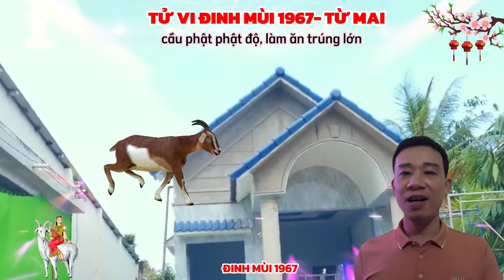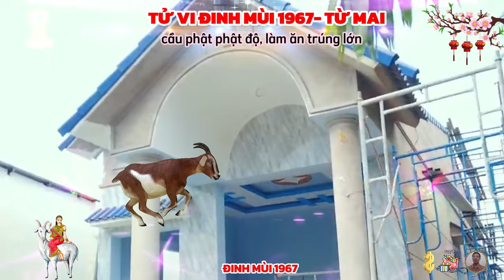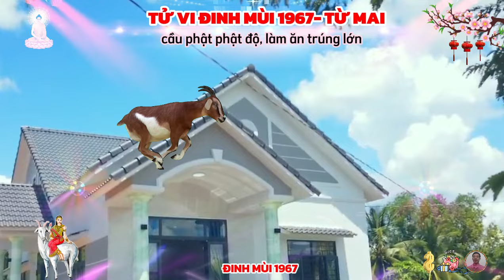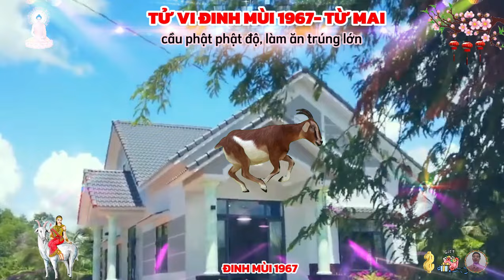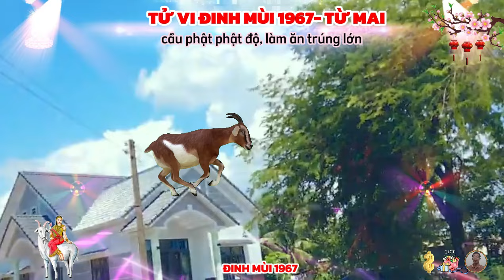🔴 Chấn động ĐINH MÙI 1967 giàu đột biết từ mai ôm hết tiền thiên hạ sướng hơn trúng số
tài sản của đinh mùi 1967 cũng rất thất thường, đinh mùi nên biết rằng mất ở đời vốn là điều khó tránh khỏi, đặc biệt đinh mùi là người dễ tin bạn bè, vì thế rất dễ bị lừa gạt, phải tránh những việc như bảo lãnh người khác, vì tình cảm như làm những người bảo lãnh về tiền tệ cho ai đó, đinh mùi lúc này tuyệt đối không nên đầu tư có tính cơ hội, nhưng đinh mùi có thể đầu tư về bất động sản mà đảm bảo được tính an toàn.